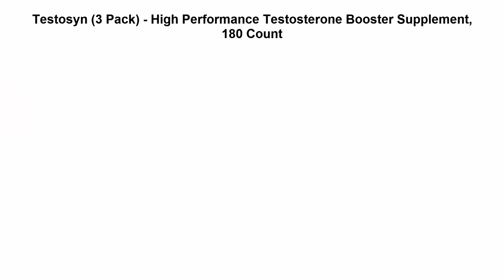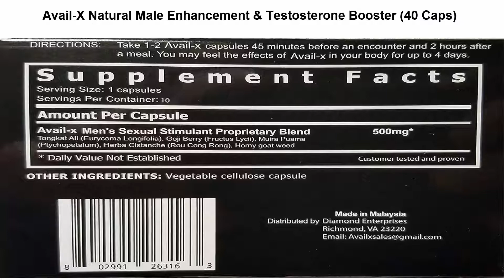Top 5 Best Booster : Best Power Booster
I put links to each best booster at Amazon page in the description, So you can check out the other at Amazon.

Top 1
Testosyn (3 Pack) - High Performance Testosterone Booster Supplement, 180 Count

Top 2
AlphaViril™ 3 Bottle Pack | Natural Testosterone Booster, Increases Libido, Sex Drive, Strength, Energy

Top 4
 Rated Testosterone Booster Supplement *Muscle Core Nutrition* Increased Energy, Muscle Growth

Top 5
Avail-X Natural Male Enhancement & Testosterone Booster (40 Caps)

"Best Buy" is a participant in the Amazon Services LLC Associates Program, an affiliate advertising program designed to provide a means for sites to earn advertising fees by advertising and linking to Amazon.com. As an Amazon Associate I earn from qualifying purchases.